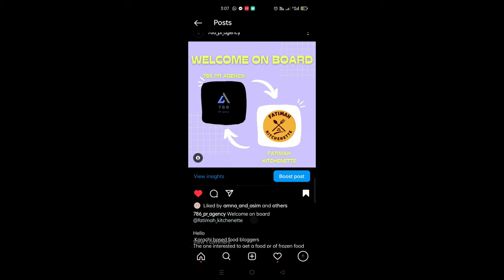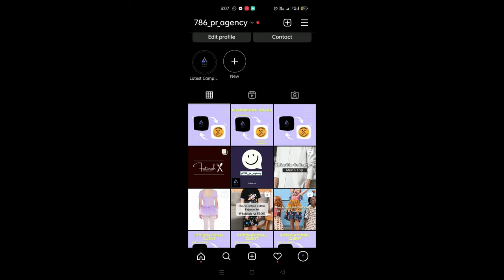Searching for Bloggers/YouTubers | Influencer marketing | Amna and Asim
Dm on Instagram to get selected

nba
nba highlights
Searching for Bloggers/YouTubers for food PR | Amna and Asim